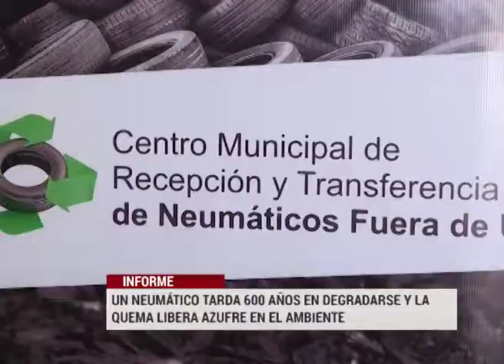INFORME CENTRO RECEPCIÓN NEUMÁTICOS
SUBSECRETARIA DE AMBIENTE SUSTENTABLE DE LA MUNICIPALIDAD DE PARANÁ, ROSA HOJMAN
QUEDÓ INAUGURADO EL CENTRO DE RECEPCIÓN DE NEUMÁTICOS EN DESUSO
LOS VECINOS PODRÁN ACERCAR LOS NEUMÁTICOS EN DESUSO DE HASTA 1.25 DE DIÁMETRO COMO MÁXIMO. EL SERVICIO ES GRATUITO, EXCEPTO PARA GRANDES GENERADORES QUE DEBERÁN ABONAR UN COSTO ADMINISTRATIVO.